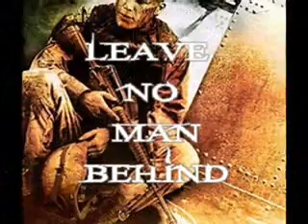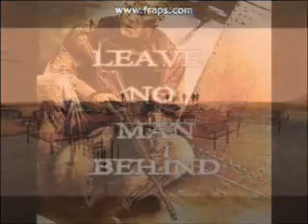Delta Force - Black Hawk Down - Evil in the Brain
DF bhd... single mission w/ "evil in the brain"